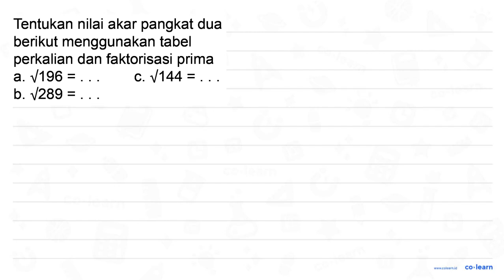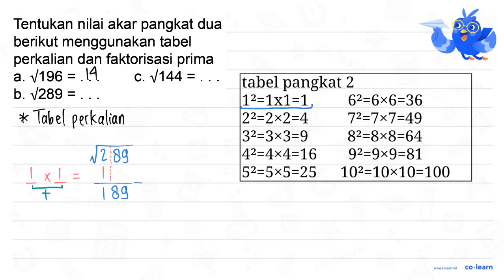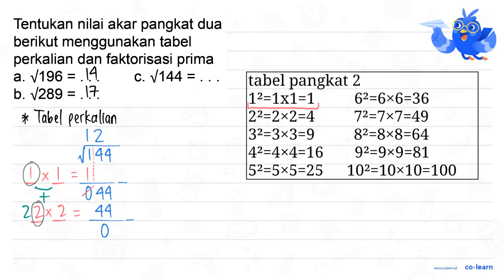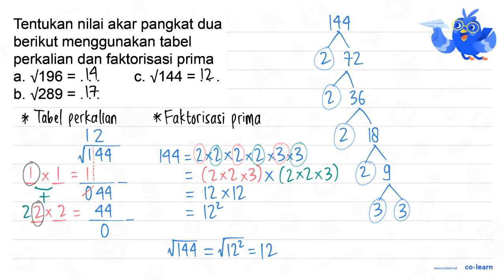Tentukan nilai akar pangkat dua berikut menggunakan tabel perkalian dan faktorisasi prima a. V196...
Tentukan nilai akar pangkat dua berikut menggunakan tabel perkalian dan faktorisasi prima a. V196 C. V144 b. V289

Topik atau Materi: Operasi Hitung Akar Pangkat Dua (Penjumlahan dan Pengurangan) - Perpangkatan dan Akar - Aritmatika - Matematika Kelas 5 SD - K-13 Revisi

Sumber Soal: Matematika Kelas 4, K-13 Revisi, TM, 2019 , Yudhistira

00:00 : Bedah Soal
01:00 : Konsep, rumus dan pengertian Operasi Hitung Akar Pangkat Dua (Penjumlahan dan Pengurangan)
01:18 : Langkah penyelesaian soal
07:16 : Jawaban akhir
07:46 : Penutup